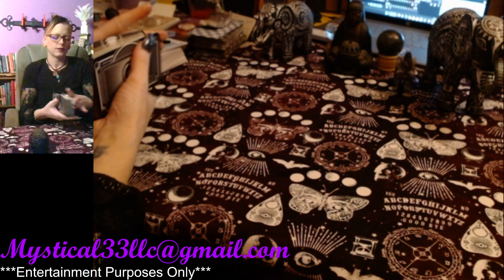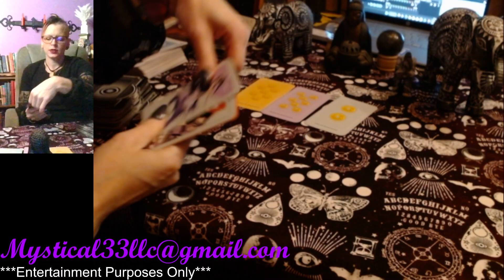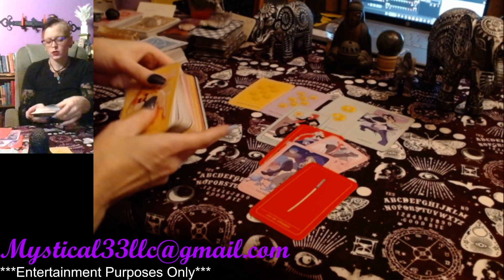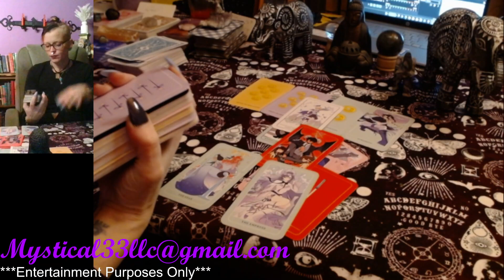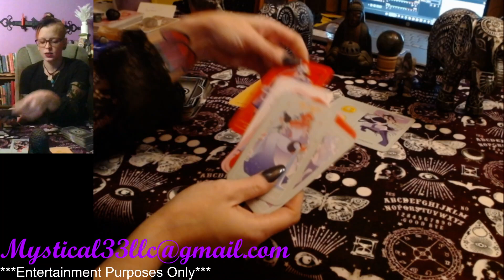💲💰WOOOO GO NEWJEANS!!!🍾🥂🥳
Decks That Were Used:

Anime Tarot